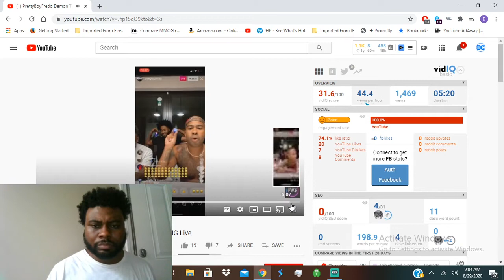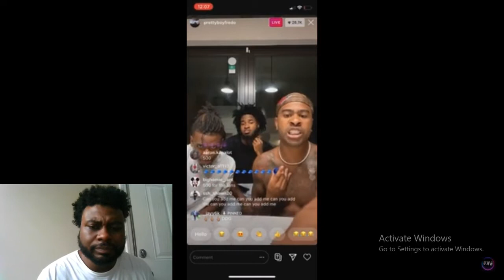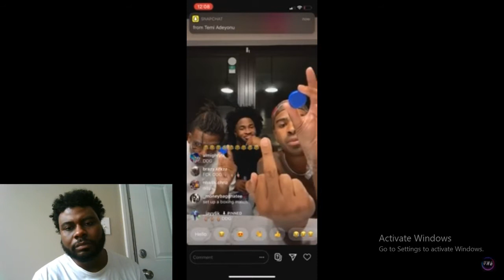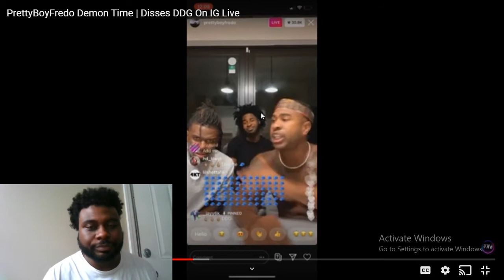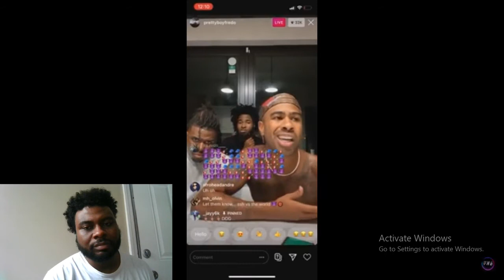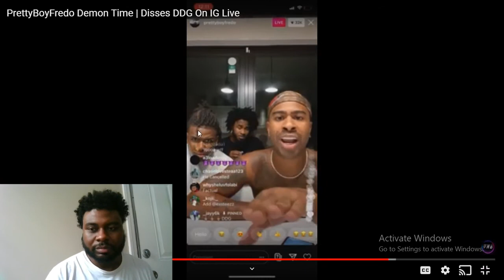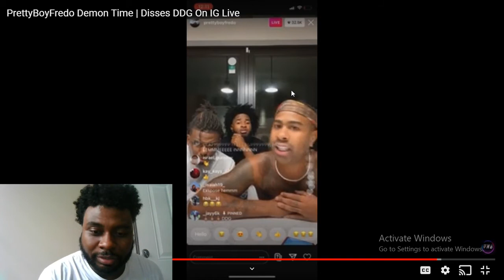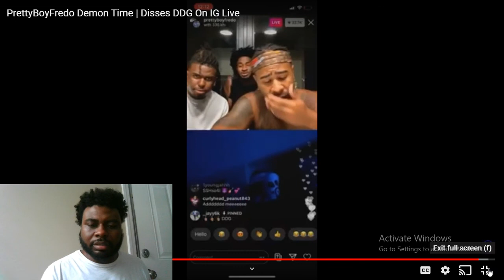Shut up Prettyboyfredo you ain't doing S**t His Response to DDG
Man Prettyboyfredo needs to Shut the F up forever. Acting like he mister get bad now. You may have to lower the volume didn't realize the video was loud.